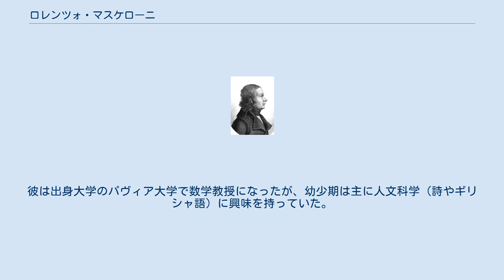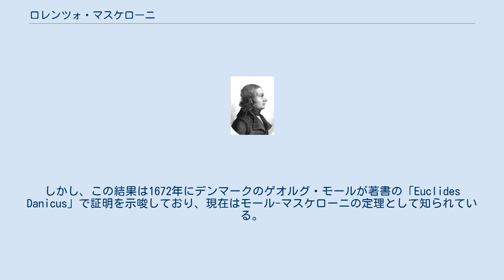ロレンツォ・マスケローニ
ロレンツォ・マスケローニ（Lorenzo Mascheroni、1750年5月13日 - 1800年7月14日）は、イタリアの数学者である。
 ロレンツォ・マスケローニ La Geometria del Compasso 彼は1750年に、イタリアのロンバルディア州ベルガモに生まれた。
彼は出身大学のパヴィア大学で数学教授になったが、幼少期は主に人文科学（詩やギリシャ語）に興味を持っていた。
 1790年に発表した「Adnotationes ad calculum integrale Euleri」で彼は、オイラー・マスケローニ定数の計算を発表し、その定数を初めてγと表した。
（レオンハルト・オイラーはCを使っていた。） 彼は、1797年に執筆した「La Geometria del Compasso」で、定規とコンパスによる作図は、コンパスだけでもできることを証明した。
しかし、この結果は1672年にデンマークのゲオルグ・モールが著書の「Euclides Danicus」で証明を示唆しており、現在はモール-マスケローニの定理として知られている。
 1800年にパヴィーアで亡くなった。